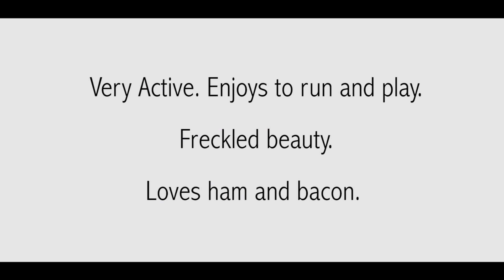The Cashelor - Oaklynn